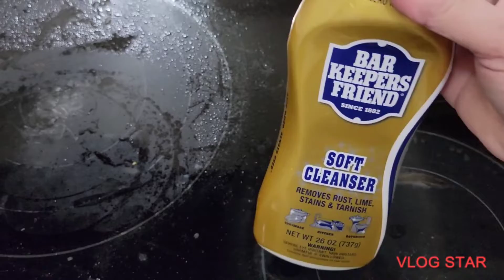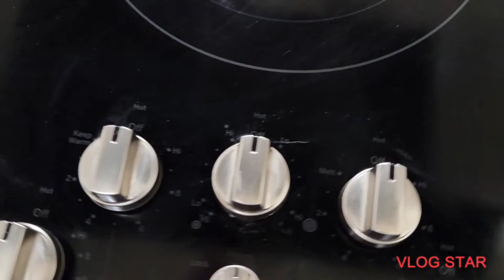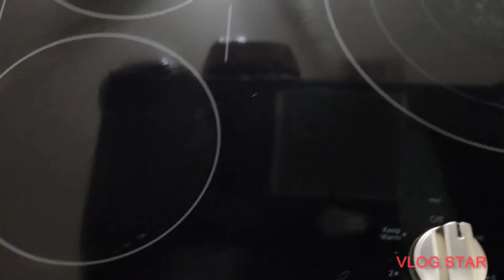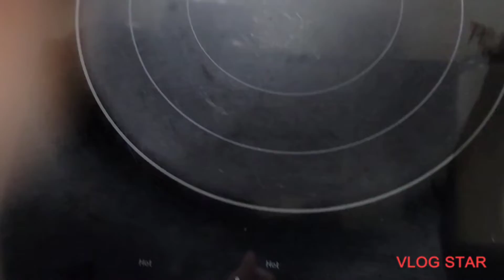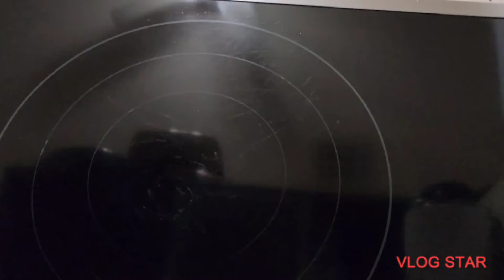🔴 Cómo limpiar La Estufa o Cocina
Limpiando la Cocina muy fácil y queda como nueva